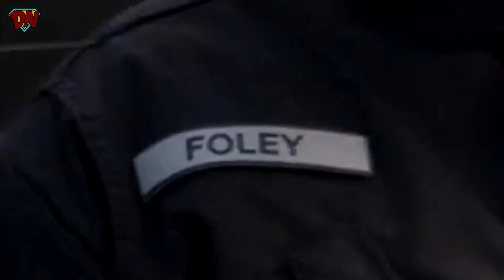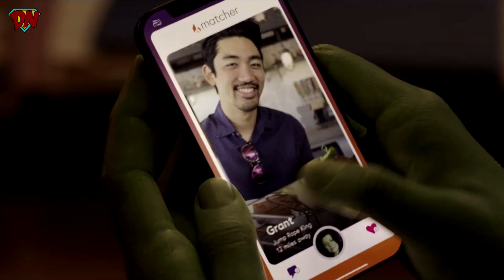She Hulk Trailer Breakdown in Hindi | DesiNerd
There were a lot of hidden details including some reference to Moon knight, Daredevil and more. Hope you guys like my breakdown.